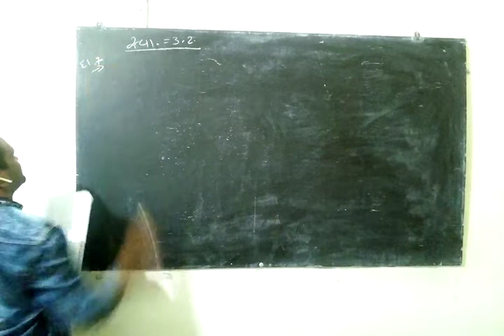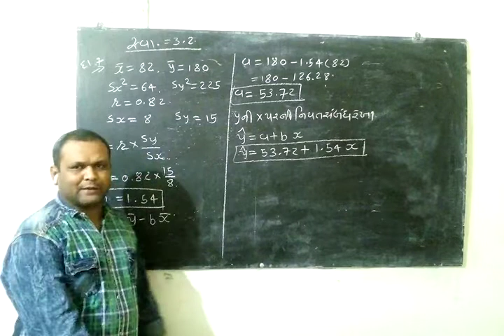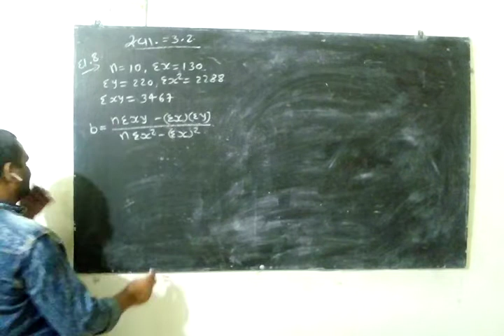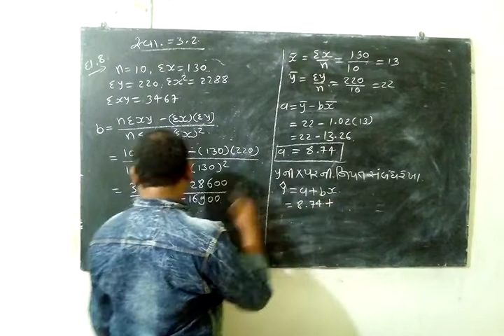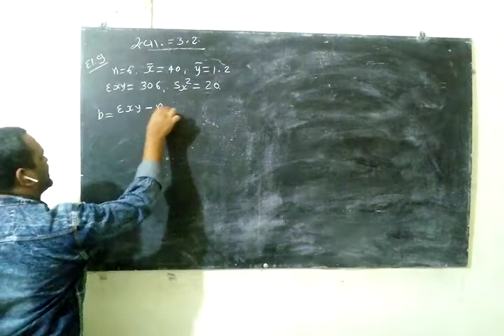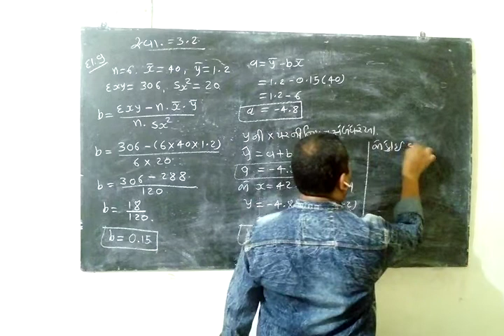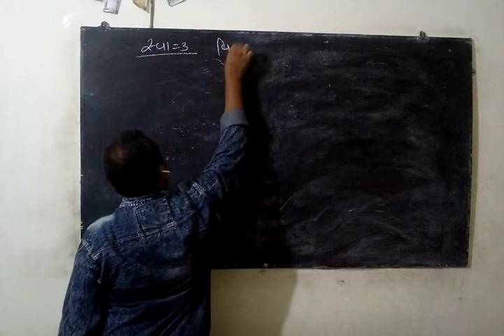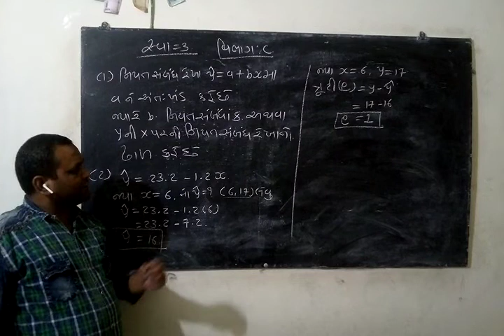Vipul sir's statistics lecture 4 of class 12